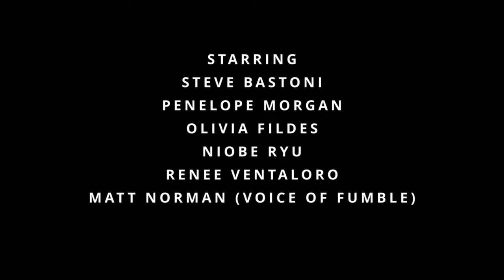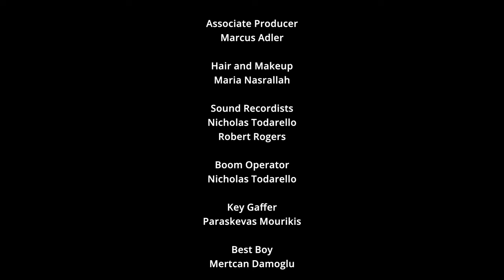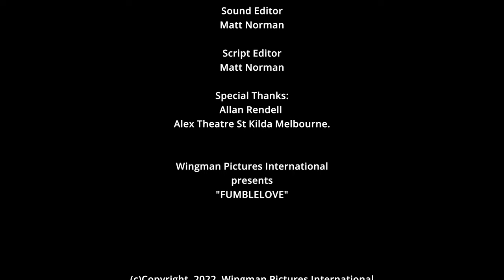Fumblelove - Short Film - Directed by Matt Norman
Fumblelove - Starring: Steve Bastoni, Penelope Morgan, Olivia Fildes, Niobe Ryu, Renee Ventaloro, Matt Norman (Voice).

Directed by Matt Norman, Produced by Matt Norman, Director of Photography Casimir Dickson, Composer Jared Haschek, Editor Matt Norman.